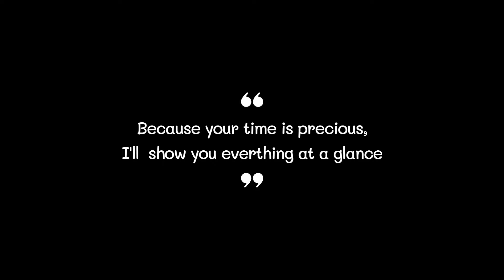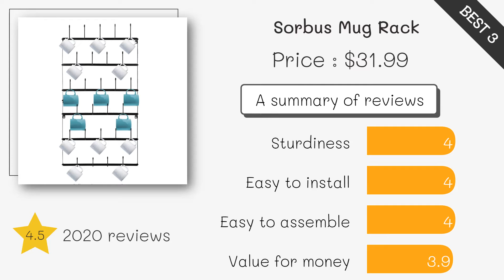Best Mug Rack 2022 (TOP5)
0:32
5. Bextsrack Mug Rack ($19)

0:42
4. X-cosrack Mug Rack ($30)

0:52
3. Sorbus Mug Rack ($32)

1:02
2. FOMANSH Mug Rack ($17)

1:12
1. YANGSHUO Mug Rack ($28)

Mug Rack#Mug Racks#Best Mug Rack#Best Mug Racks